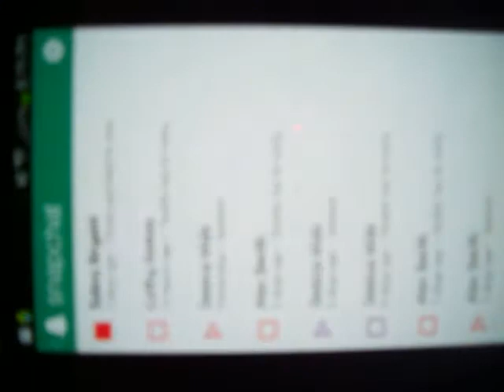Pool Battleship! (Vlog #6)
Pool battleship competition at NC State.